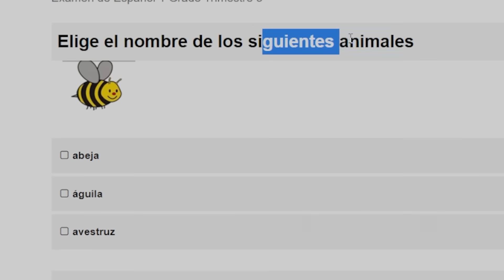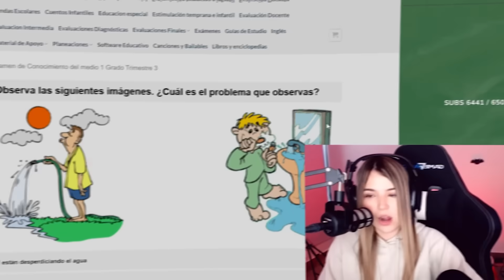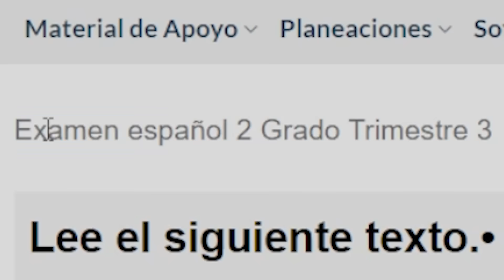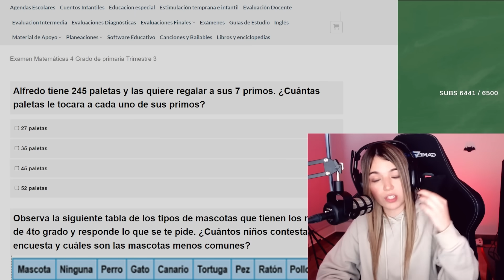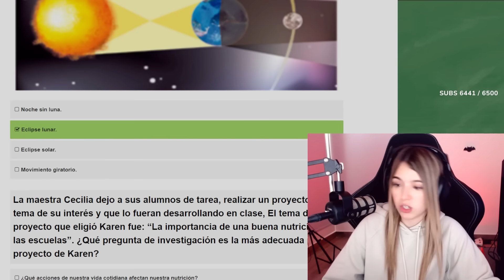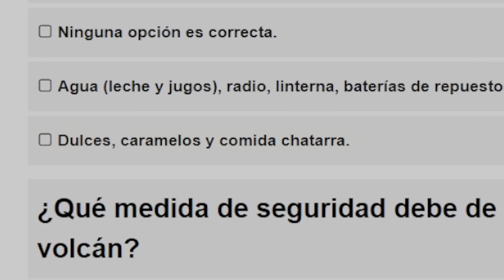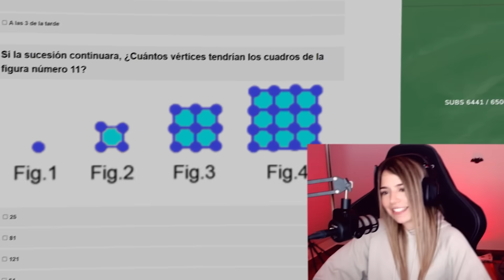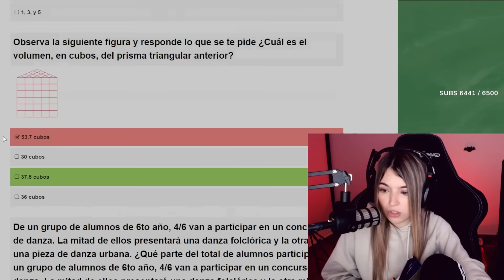RESPONDIENDO EXAMENES DE PRIMARIA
genteee les dejo el video de cuando vimos si era digna de tener mi diploma de primaria, spoiler: la respuesta es no. espero que les guste el video los tqm.